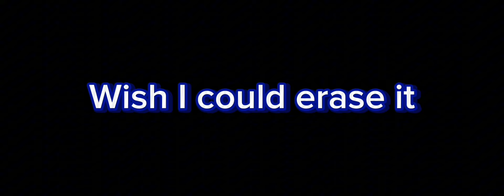Gen 3 Cangjin Heroes Animations /Dynasty Origins Pioneer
song-